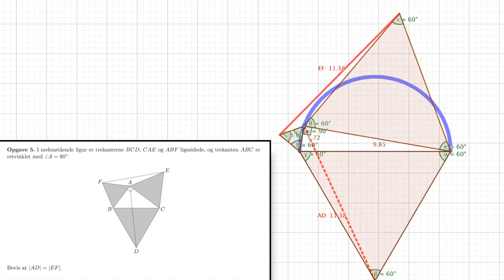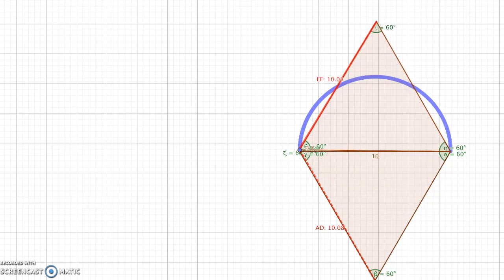Georg Mohr 2019 | Visualisering af opgave 5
Georg Mohr 2019, 2. runde, opg. 5.